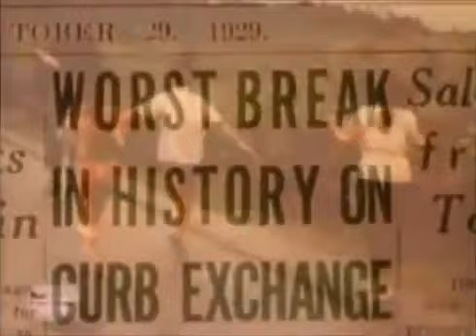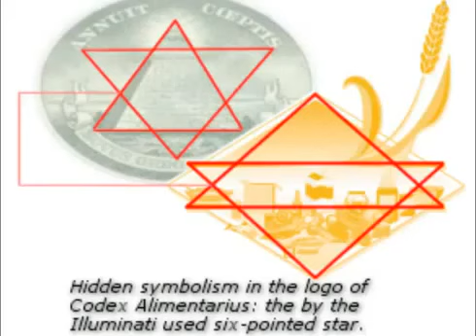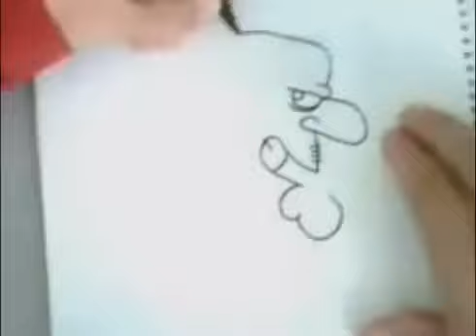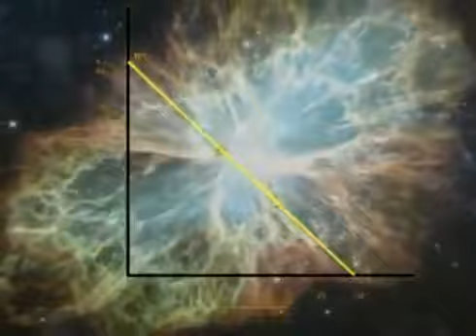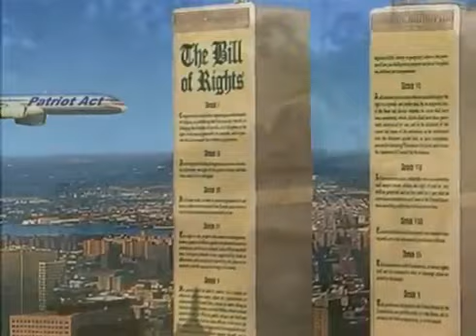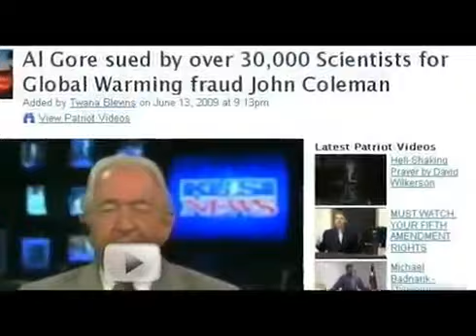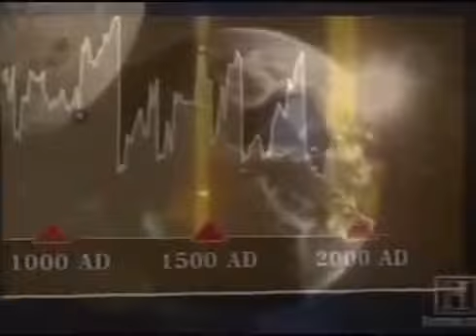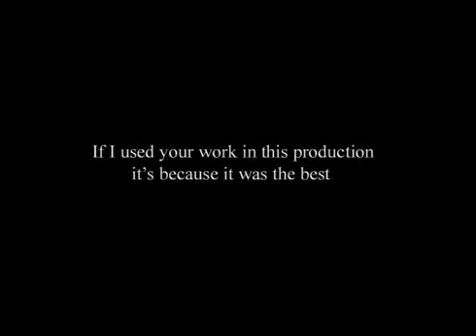Documental El Despertar The Awakening